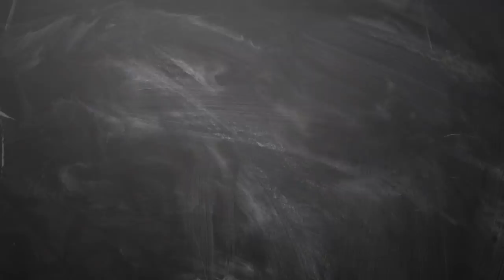22 3 2019 இன்றைய ராசி பலன் | Indraya rasi palan Tamil 22th march